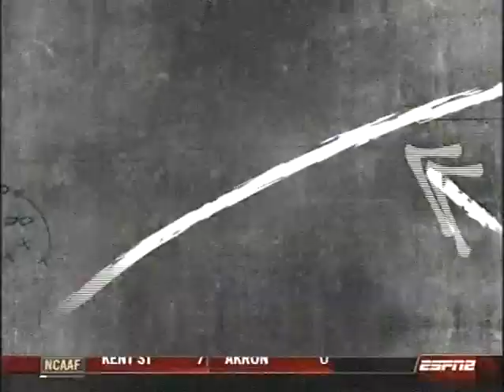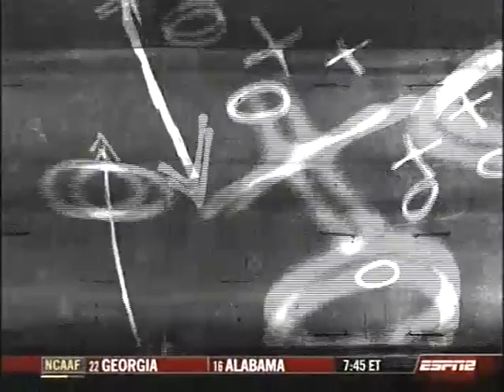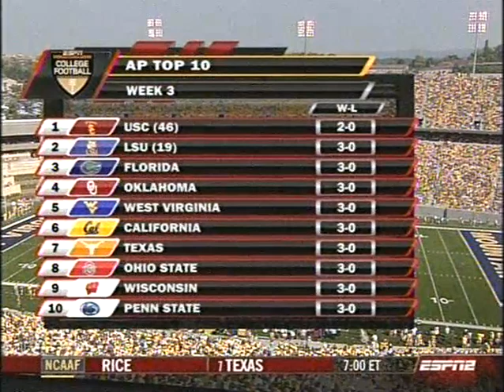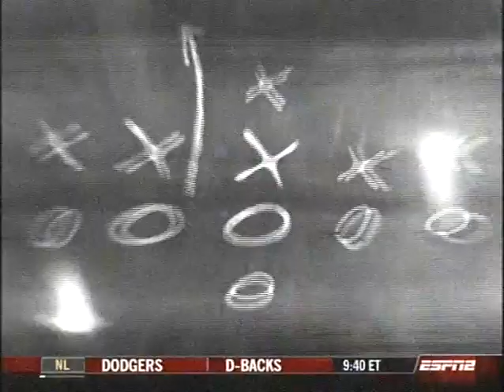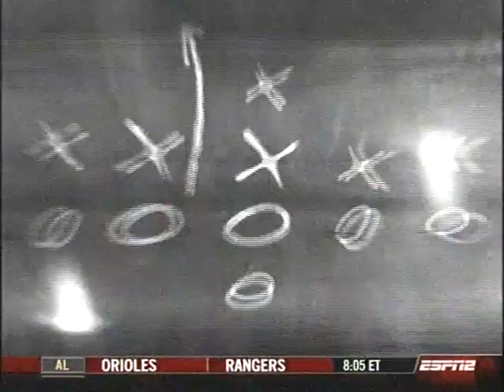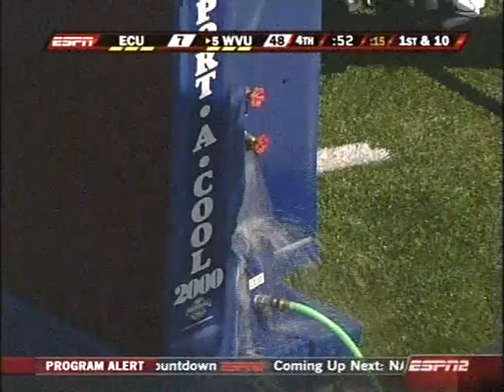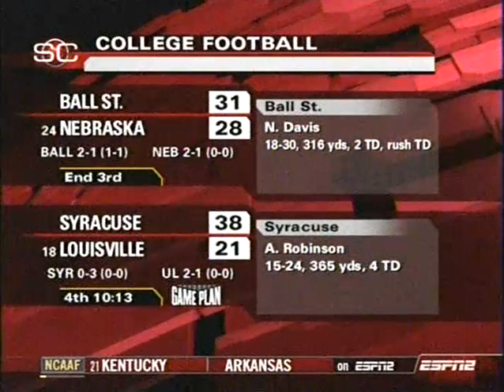2007 WVU vs East Carolina